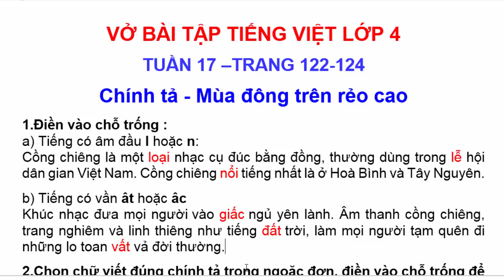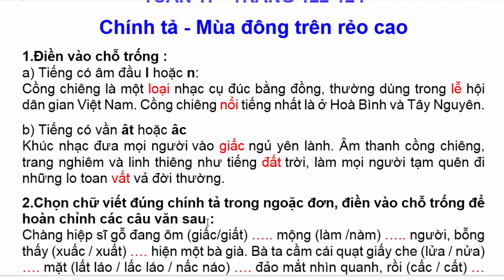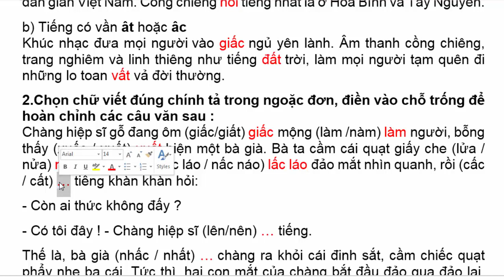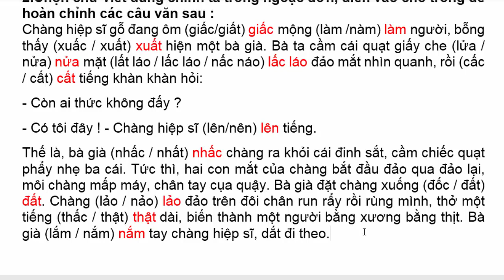Vở Bài Tập Tiếng Việt Lớp 4 | Tuần 17 | Chính Tả | Mùa Đông Trên Rẻo Cao | Trang 122 - 124